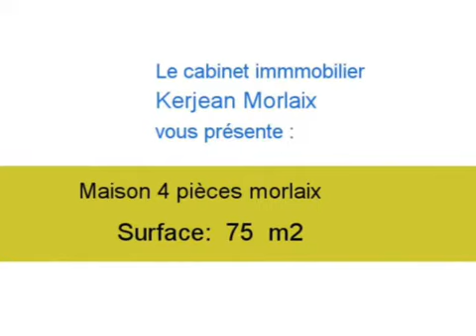Achat Vente Maison morlaix 29600 - 75 m2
Cliquez sur ce lien pour en savoir plus (prix, contacts)

A vendre à morlaix une maison de 75 m2.

Annonce immobilière : Achat Vente Maison morlaix 29600 Finistère